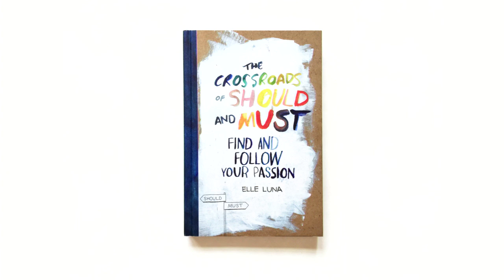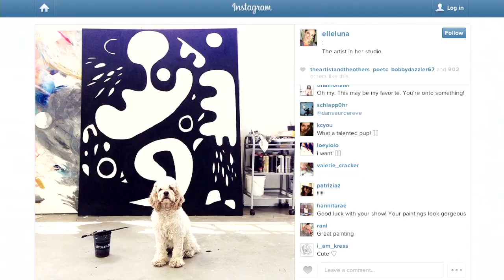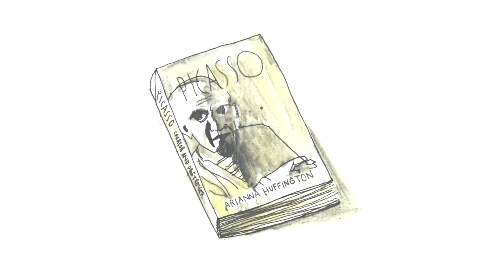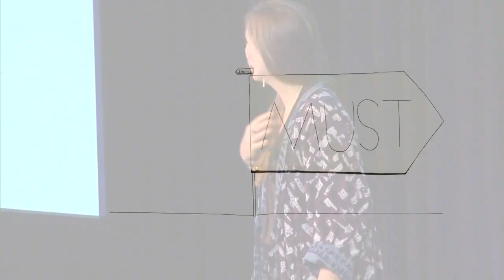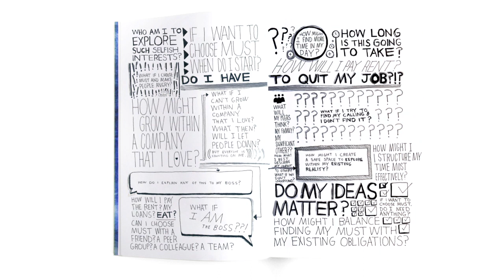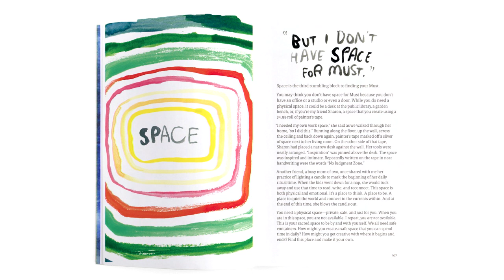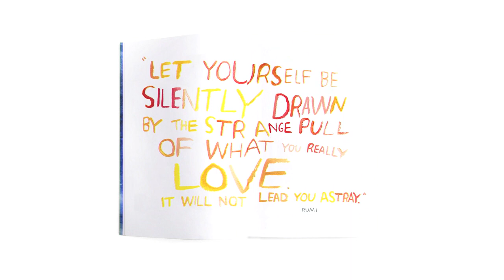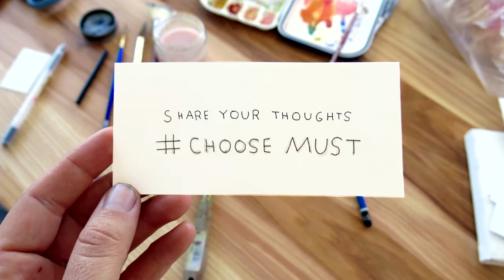The Crossroads of Should and Must | Elle Luna | Talks at Google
The Crossroads of Should and Must has a universal message—we get to choose the path between Should and Must. And it gives every reader permission to embrace this message. It’s about the difference between jobs, careers, and callings. The difference between going to work and becoming one with your work. Why knowing what you want is often the hardest part. It gives eye-opening techniques for reconnecting with one’s inner voice, like writing your own obituary (talk about putting life in perspective). It talks about the most common fears of choosing Must over Should—money, time, space, and the ultimate fear: total vulnerability—and shores up our hesitation with inspiring stories of and quotes from the artists and writers and thinkers who’ve faced their own crossroads of Should and Must and taken the leap. It explains the importance of mistakes, of “unlearning,” of solitude, of keeping moving, of following a soul path.

Elle Luna is a designer, painter, and writer. She also runs a textile venture, the Bulan Project, a collaboration between designers and master batik artists in Bali, and has previously worked as a designer at IDeo and with teams on apps and websites, including Medium, Mailbox’s iPhone app, and Uber. Ms. Luna speaks to groups around the world sharing the story of “The Crossroads of Should and Must,” and lives in San Francisco and online at elleluna.com.